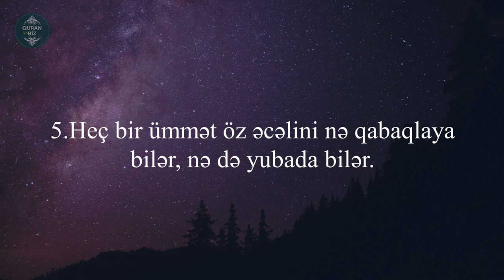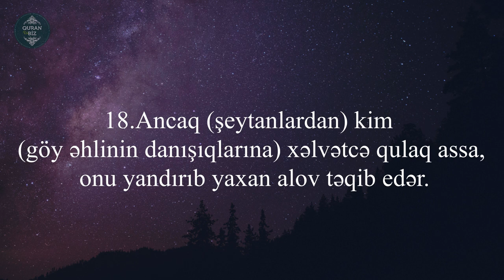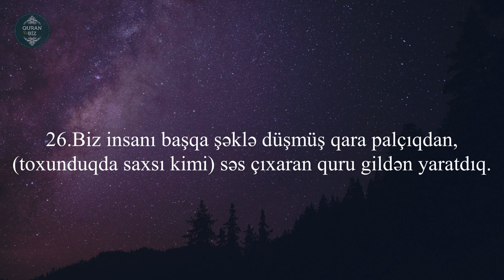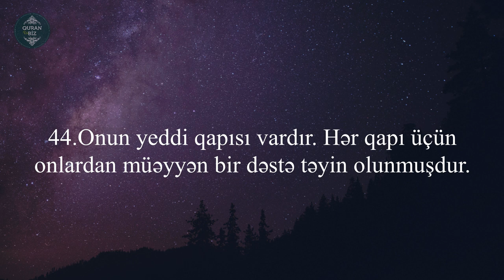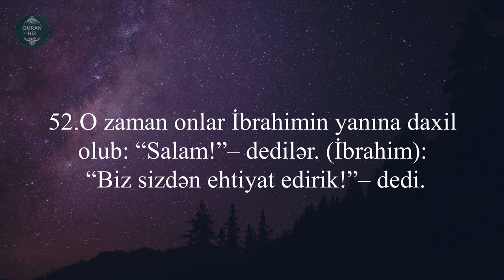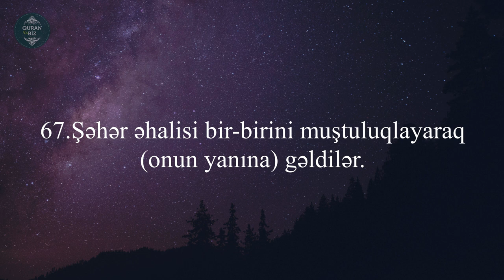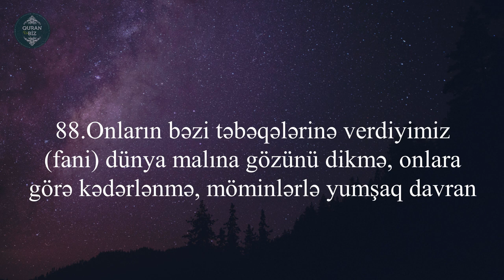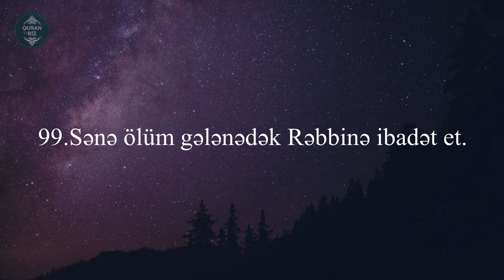Hicr surəsi - Peshawa Qadr Al-Kurdi. سورة الحجر . Hicr Suresi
15. əl-Hicr surəsi
"Hicr" surəsi, 99 ayə,

Məşhur qarilər:
İdris Abkar.
Saad Al Ghamdi
Mişari ar-Raşid
Feysal ar-Ruşud
Muhammad Al-Luhaidan
Abdul Həlim
İslam Subhi

 1. Fatihə surəsi 2. əl-Bəqərə surəsi 3. Ali-İmran surəsi 4. ən-Nisa surəsi
5. əl-Maidə surəsi 6. əl-Ənam surəsi 7. əl-Əraf surəsi 8. əl-Ənfal surəsi
9. ət-Tovbə surəsi 10. Yunus surəsi 11. Hud surəsi 12. Yusuf surəsi
13. ər-Rad surəsi 14. İbrahim surəsi 15. əl-Hicr surəsi 16. ən-Nəhl surəsi
17. əl-İsra surəsi 18. əl-Kəhf surəsi 19. Məryəm surəsi 20. Ta ha surəsi
21. əl-Ənbiya surəsi 22. əl-Həcc surəsi 23. əl-Muminun surəsi
24. ən-Nur surəsi 25. əl-Furqan surəsi 26. əş-Şuəra surəsi
27. ən-Nəml surəsi 28. əl-Qasas surəsi 29. əl-Ənkəbut surəsi
30. ər-Rum surəsi 31. Loğman surəsi 32. əs-Səcdə surəsi
33. əl-Əhzab surəsi 34. Səba surəsi
35. Fatir surəsi 36. Ya sin surəsi 37. əs-Saffat surəsi
38. Sad surəsi 39. əz-Zumər surəsi 40. Ğafir surəsi
41. Fussilət surəsi 42. əş-Şura surəsi 43. əz-Zuxruf surəsi
44. əd-Duxan surəsi 45. əl-Casiyə surəsi 46. əl-Əhqaf surəsi
47. Muhəmməd surəsi 48. əl-Fəth surəsi
49. əl-Hucurat surəsi 50. Qaf surəsi 51. əz-Zəriyət surəsi
52. ət-Tur surəsi 53. ən-Nəcm surəsi 54. əl-Qamər surəsi
55. ər-Rahmən surəsi 56. əl-Vaqiə surəsi 57. əl-Hədid surəsi
58. əl-Mucadilə surəsi 59. əl-Həşr surəsi 60. əl-Mumtəhənə surəsi
61. əs-Saff surəsi 62. əl-Cumuə surəsi 63. əl-Munafiqun surəsi
64. əl-Təğabun surəsi 65. ət-Talaq surəsi 66. ət-Təhrim surəsi
67. əl-Mulk surəsi 68. əl-Qaləm surəsi 69. əl-Həqqa surəsi
70. əl-Məaric surəsi 71. Nuh surəsi 72. əl-Cinn surəsi
73. əl-Muzzəmmil surəsi 74. əl-Muddəssir surəsi
75. əl-Qiyəmə surəsi76. əl-İnsan surəsi 77. əl-Mursəlat surəsi
78. ən-Nəbə surəsi 79. ən-Nəziət surəsi 80. Əbəsə surəsi
81. ət-Təkvir surəsi 82. əl-İnfitar surəsi 83. əl-Mutaffifin surəsi
84. əl-İnşiqaq surəsi 85. əl-Buruc surəsi 86. ət-Tariq surəsi
87. əl-Əla surəsi 88. əl-Ğaşiyə surəsi 89. əl-Fəcr surəsi 90. əl-Bələd surəsi
91. əş-Şəms surəsi 92. əl-Leyl surəsi 93. əd-Duha surəsi
94. əş-Şərh surəsi 95. ət-Tin surəsi 96. əl-Ələq surəsi
97. əl-Qadr surəsi 98. əl-Beyyinə surəsi 99. əz-Zəlzələ surəsi
100. əl-Adiyat surəsi 101. əl-Qariə surəsi 102. ət-Təkəsur surəsi
103. əl-Əsr surəsi 104. əl-Huməzə surəsi 105. əl-Fil surəsi
106. Qureyş surəsi 107. əl-Maun surəsi 108. əl-Kovsər surəsi
109. əl-Kəfirun surəsi 110. ən-Nəsr surəsi 111. əl-Məsəd surəsi
112. əl-İxlas surəsi 113. əl-Fələq surəsi 114. ən-Nəs surəsi